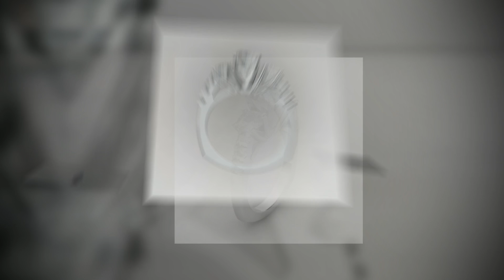9 Stone Cathedral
An assorted collection of past custom designs from our highlighted Design of the Day, which can be found on the BrianGavin.com homepage.